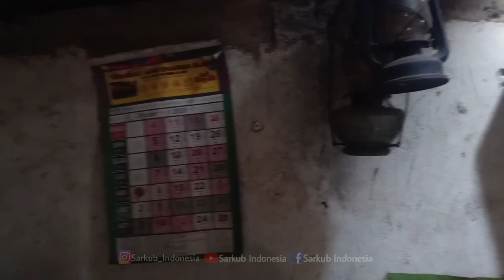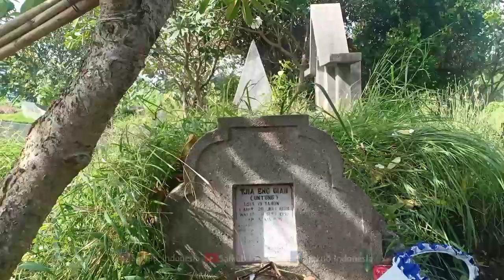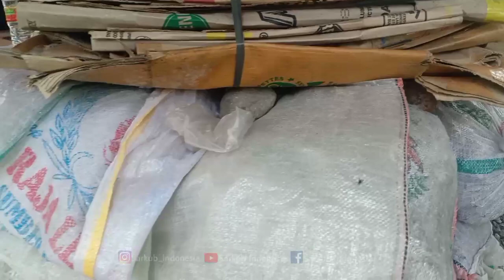BERZIARAH KE MAKAM IBU MUNIROH YANG KUBURANNYA SUDAH MULAI MENGERING‼️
Ibu Muniroh Selama 25 Tahun Tinggal Sendirian di Tengah Pemakaman.Seorang Wanita Hebat ini Sekarang Telah Tiada dan Meninggalkan Kenangan Serta Pembelajaran Arti Hidup Tentang Rasa Syukur dan Keikhlasan.

Semoga Beliau Tenang dan Damai di SisiNYA.Aamiin